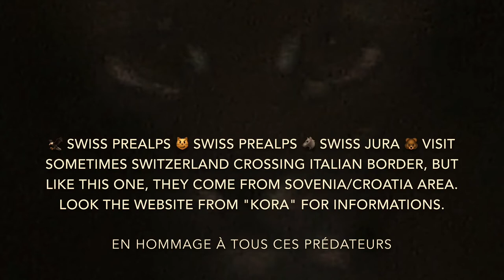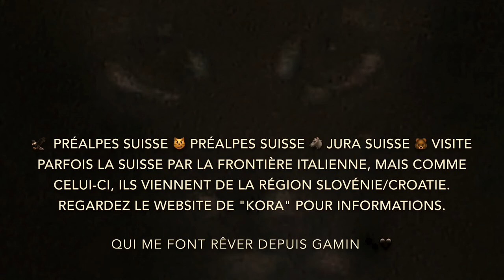Ultimate Swiss Predators, Golden Eagle, Lynx, Wolf, Bear / Aigle Royal, Lynx, Loup, Ours, Suisse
Depuis gamin j'ai toujours été fasciné par les prédateurs. Et finalement depuis quelques années on a la chance d'avoir par moment les 4 plus grands prédateurs sur notre territoire qui sont de retour. Pour l'aigle royal il ne semble pas qu'il ait disparu, mais pour le lynx on a la chance depuis les années 70 qu'il soit de retour suite à un programme de réintroduction. Pour le loup il est de retour naturellement tout comme l'ours. Par contre ce dernier n'est pas constamment présent. On peut voir sur le site de KORA tout ce qui concerne les prédateurs sur notre territoire, enfin les mammifères. S'il n'y avait pas un "prédateur" très nuisible, nous..., ils n'auraient certainement jamais disparu du paysage. Même si la gestion de ces derniers avec le monde civilisé dans lequel nous vivons est compliquée, cela fait sacrément plaisir que certains soient à nouveau bien présent. Et j'ai parfois un doux rêve que l'ours revienne s'installer de lui-même dans des régions difficiles d'accès et à l'abri de l'homme... L'aigle royal a été filmé en Paray, au Pays-d'Enhaut en 2017, le lynx au-dessus de la Tine, au Pays-d'Enhaut en 2018, les loups vers le Marchairuz, Jura vaudois en 2021 et l'ours qui était en automne dernier dans les journaux pour une attaque de mouton au Grison passe parfois sur notre territoire. Celui-ci a été filmé en Croatie en 2021. Ils sont issus de la même lignée que ceux du Trentin qui viennent parfois chez nous comme j'ai pu comprendre. En ayant eu le bonheur de me promener dans des forêts où l'ours était présent je rêve parfois d'en croiser un au Pays-d'Enhaut qui aura fait une incursion quelques mois voir plus chez nous... C'est déjà magique de se promener notamment au Jura dans des coins où des meutes sont répertoriées. Après il faudra trouver le meilleur équilibre pour que tout le monde et principalement les éleveurs puissent continuer à travailler dans des conditions les meilleures possibles tout en touchant des indemnités qui soient viables. Mais j'ai un côté un peu naîf et utopique de croire que l'homme va arrêter de décider lui-même quelles espèces peuvent ou non vivre sur cette belle planète et qu'on pourra même si ça implique par endroit une régulation faire en sorte que toutes les espèces dont la plus part étaient là avant nous puisse perdurer... En tout cas me concernant je souhaite une longue vie à tous ces prédateurs qui m'ont fasciné et fait rêvé depuis gosse... le fait d'avoir pu tous les filmer et les croiser au moins une fois dans ma vie dans la nature a été pour moi le cadeau le plus extraordinaire. Il y a un autre prédateur que j'ai croisé sous l'eau en 1996 et qui occupe mes pensées très régulièrement, c'était en Indonésie, l'orque, faire du snorkelling avec 3 de ces fabuleux cétacés est le souvenir le plus incroyable avec nos 4 plus locaux :-). Bon visionnage et prenez bien soin de vous. Patrick